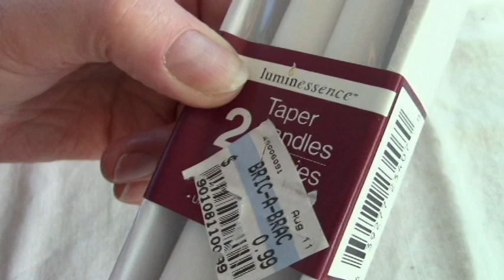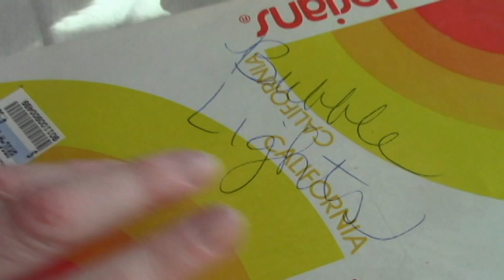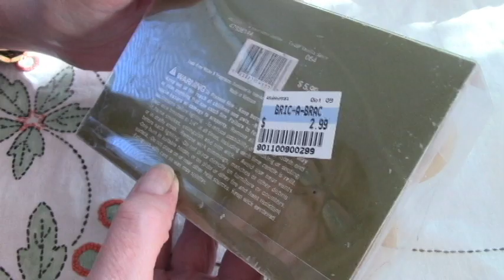RETROS Salvation Army Thrift Haul #711